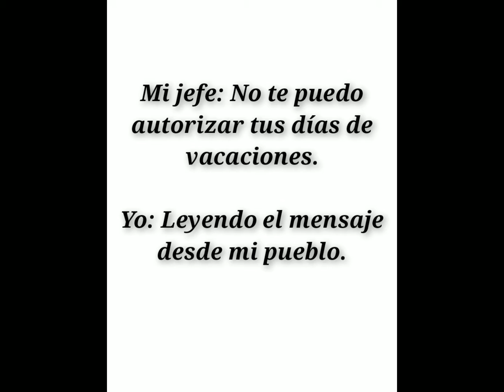Zacatlán, Puebla🍎🍎🍎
Zacatlán pueblo mágico.
Zacatlán de las manzanas.